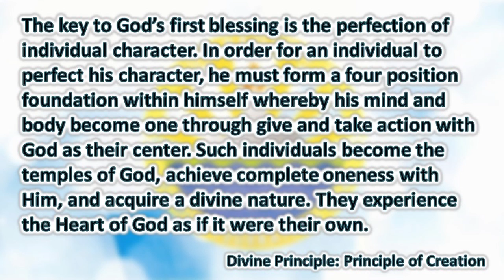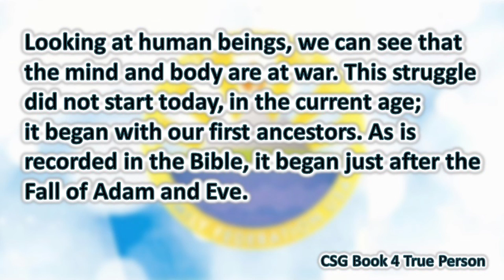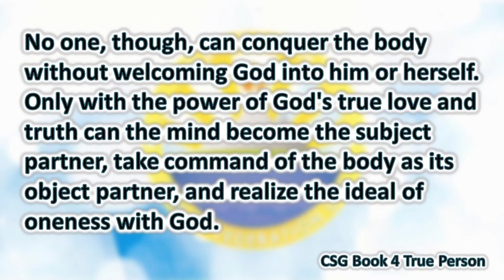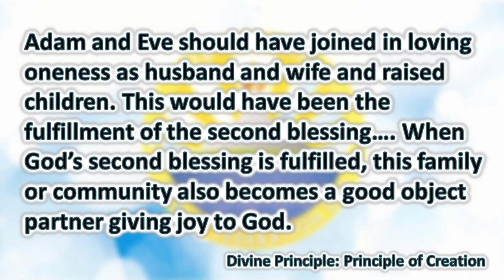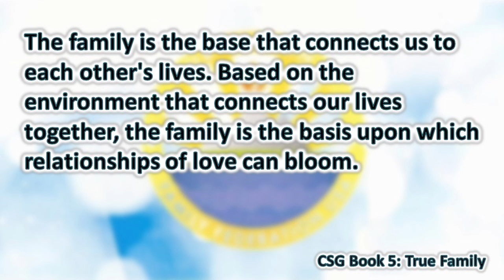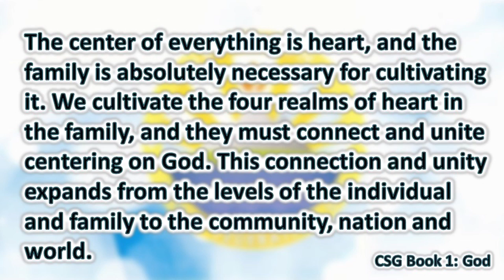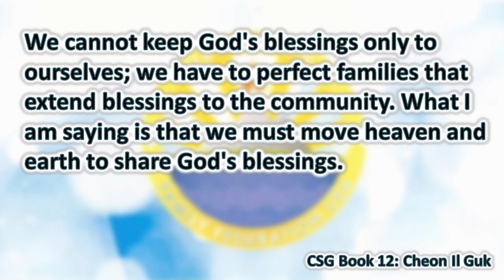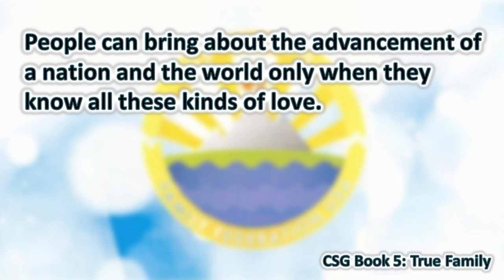Reaching Up , In, and Out